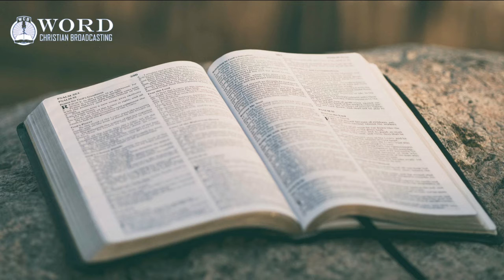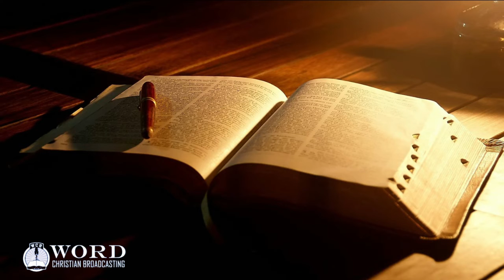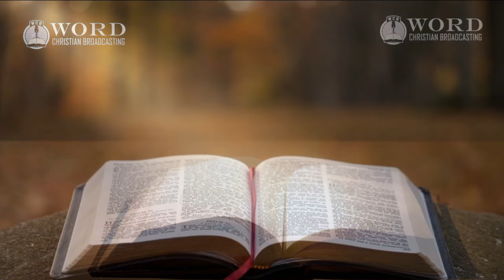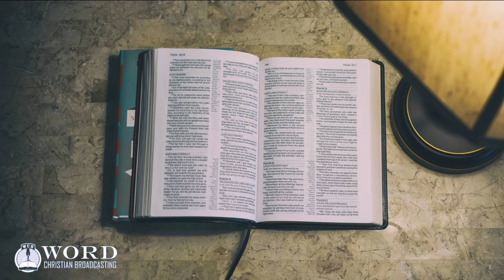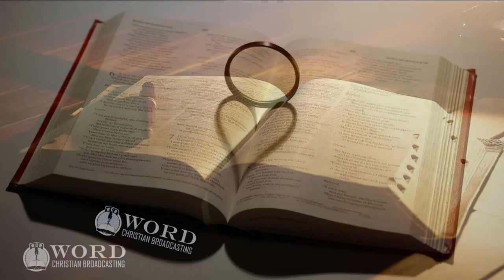Joshua Chapter 8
King James Bible Reading of Joshua Chapter 8.